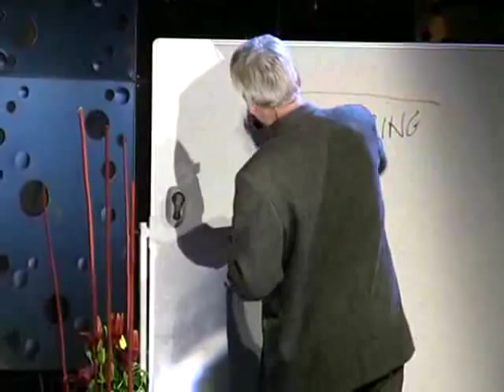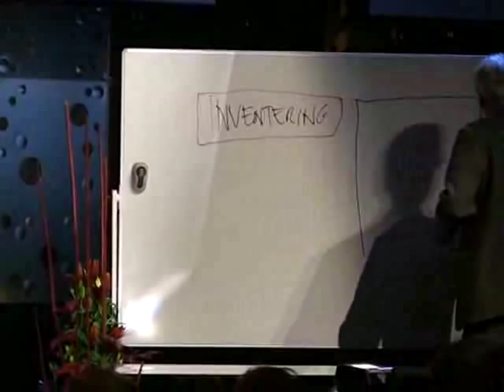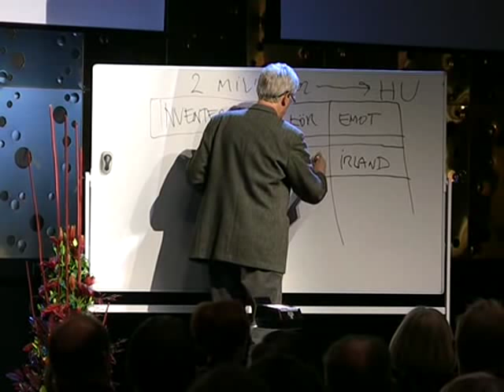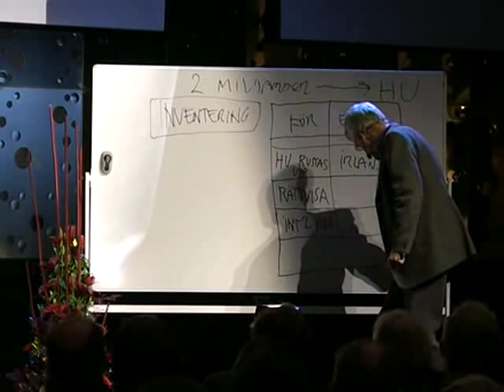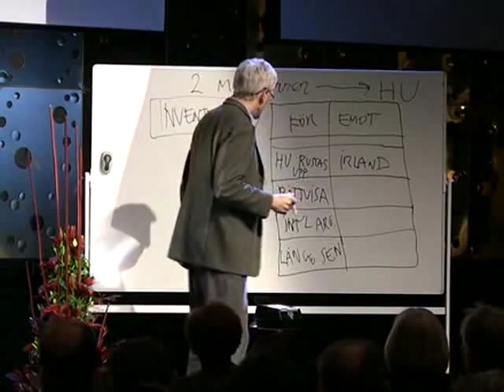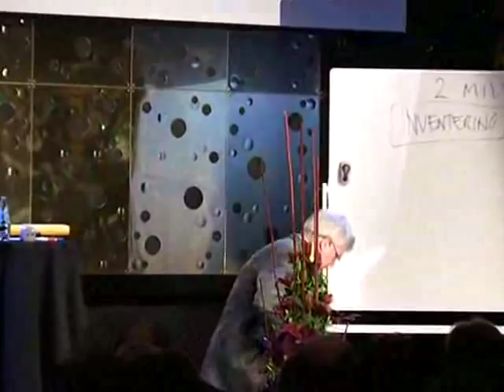Sulf | Jonas Hallberg | Del1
SULFs ordinarie kongress 23-24 november 2010

Inspiration inför utskottsarbetet -- Jonas Hallberg